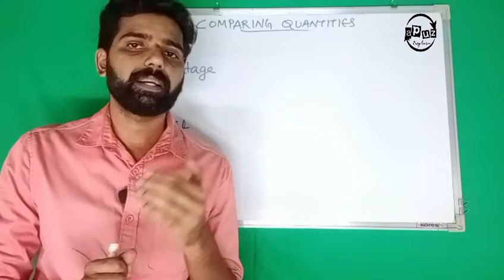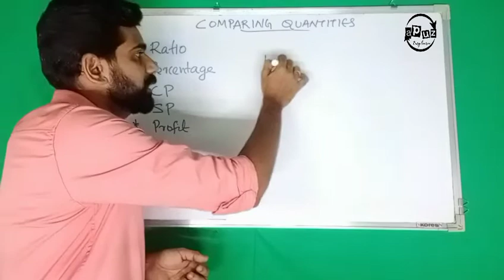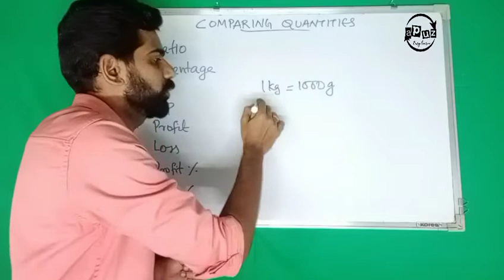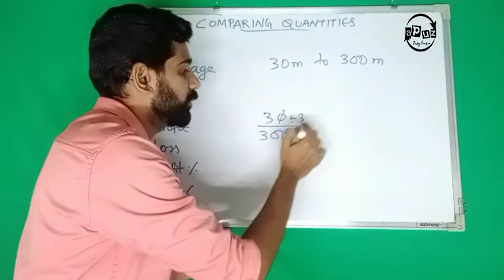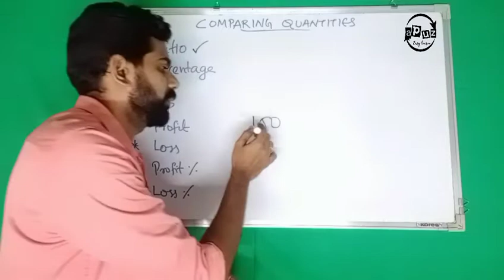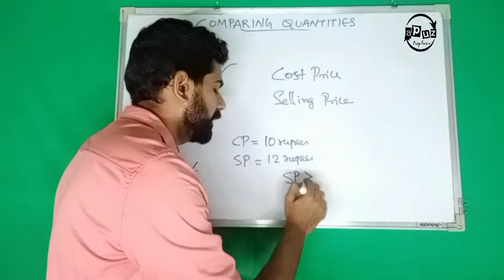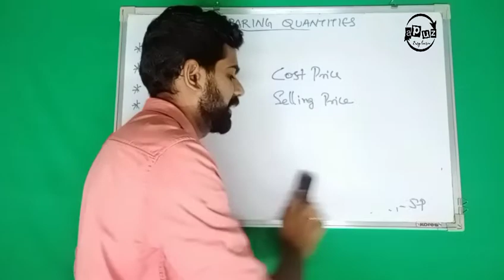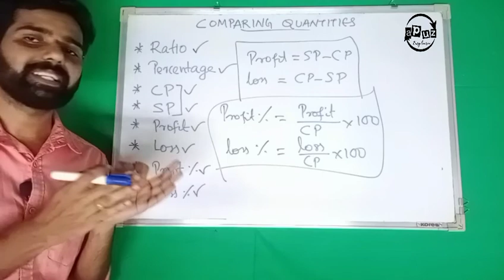CBSE Class 8 Maths | Chapter 8 | Comparing Quantities | Part 1 | Basics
CBSE Maths claases in Malayalam
Chapter 8
Comparing Quantities part 1